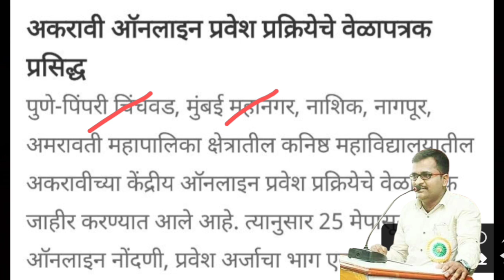१०वी-१२वी बोर्ड विद्यार्थ्यांसाठी महत्वाची बातमी! SSC HSC board exam result date Maharashtra 2023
सरकारी नोकरी,१२वी,१०वी  निकाल पाहण्यासाठी  PDF file साठी खालील  🔗 लिंक वर क्लिक करा

bhau torsekar, pratipaksha, sushama andhare, uddhav thakarey
  | Bhau Torsekar | Pratipaksha
Pratipaksha
aakar DIGI9
aakar DIGI9
nagaland election 2023, ncp in nagaland, ncp sharad pawar in nagaland, ncp with bjp in nagaland, SharadPawar Live, sharad pawar news, sharad pawar news today, sharad pawar speech, sharad pawar on devendra fadnavis, Nagaland ncp, Maharashtra Vidhan Sabha live, Vidhan Sabha budget session 2023, Maharashtra vidhan parishad live, Maharashtra assembly session 2023, Maharashtra council session 2023, Maharashtra budgest session 2023, ncp bjp alliance, भाजप राष्ट्रवादी युती, शरद पवार

BolBhidu
India

Lifestyle, Maharashtra, Mumbai, Political, Top 80, टॉप 80, महाराष्ट्र, मुंबई, राजकारण, लाईफस्टाईल